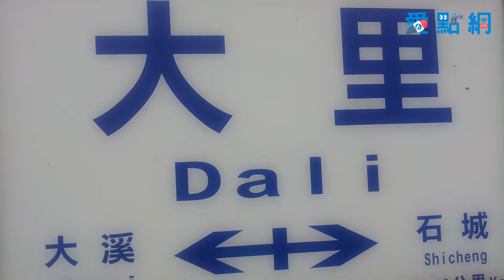[隨身導覽]草嶺古道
隨身導覽地圖

旁白   林芸柔